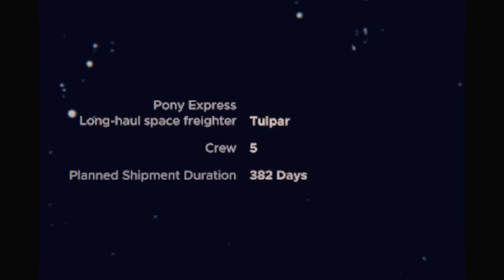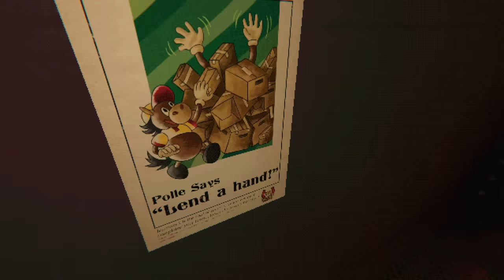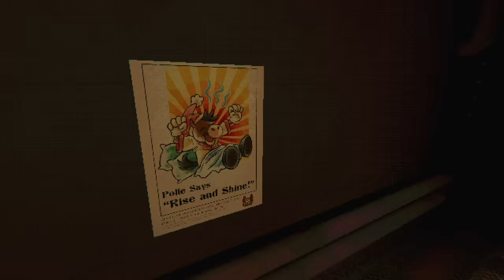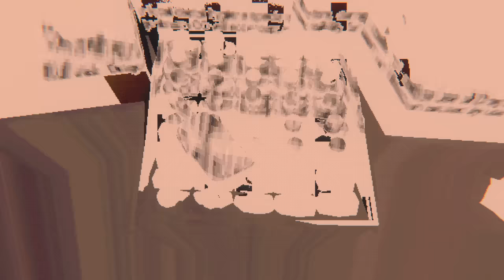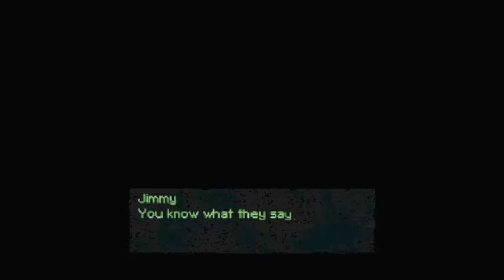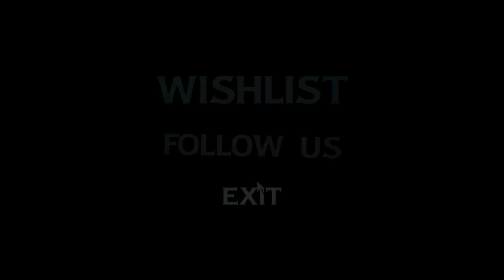A Crew Stranded In Space Can Only Eat Mouthwash - MOUTHWASHING DEMO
Mouthwashing is a sci-fi horror game created by the developer of How Fish is Made and in it a stranded space-freighter crew finds the only supplies they have left is mouthwash.

"Clean."